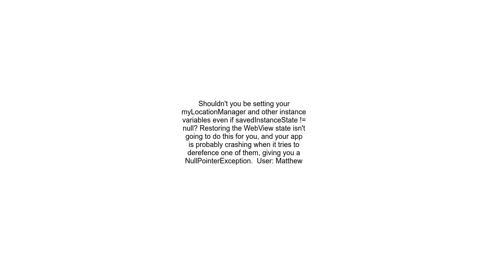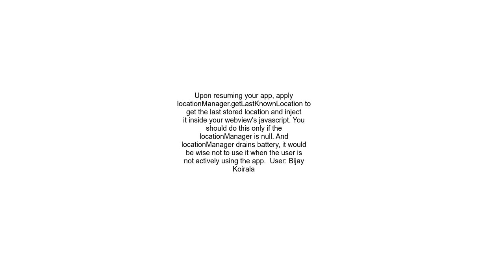saverestore state of android webview